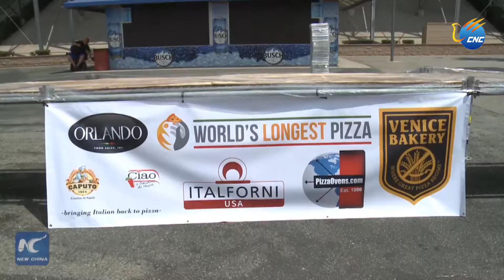ဂင္းနစ္စံခ်ိန္တင္ ကမာၻ႔အရွည္ဆံုး ပီဇာ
ကယ္လီဖိုးနီးယား၊ ဇြန္ ၁၃ ရက္ (ဆင္ဟြာ)
အေမရိကန္ျပည္ေထာင္စု ကယ္လီဖိုးနီးယားတြင္ ဇြန္လ ၁ဝ ရက္ ေန႕က ကမာၻ႔အရွည္ဆံုးပီဇာ ျပဳလုပ္ခဲ့ၾကသည္။ အဆုိပါ ပီဇာမွာ အရွည္ ၆၃၃ဝ.၃ဝ ေပ ရွိကာ အေလးခ်ိန္အားျဖင့္ ၇၈ဝ၈ ကီလို ရွိေသာေၾကာင့္  လြန္ခဲ့သည့္ ႏွစ္က အီတလီႏုိင္ငံတြင္ ျပဳလုပ္ခဲ့သည့္ ေပေပါင္း ၆ဝ၈၂ ေပ အရွည္ရွိ ပီဇာႀကီး၏ စံခ်ိန္ကို ခ်ိဳးဖ်က္ကာ ကမာၻ႔အရွည္ဆံုး ပီဇာ အျဖစ္ ဂင္းနစ္စံခ်ိန္တင္ႏုိင္ခဲ့သည္။(Xinhua)